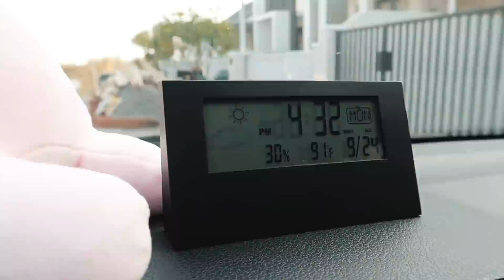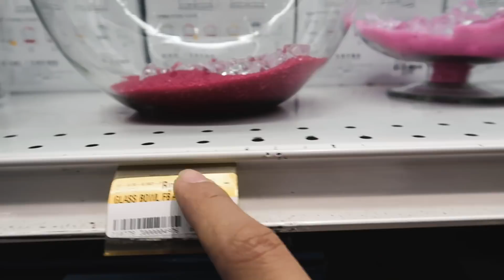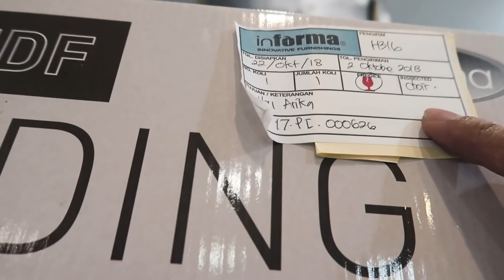NURUTIN KEMAUAN ISTRI SAMPE BELI BEGINIAN !!!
Hai thank you buat temen temen yang udah setia nonton vlog keseharian kita ya. oh iya buat kalian yang ada ide kita bikin video apa, langsung aja ya komen di kolom komentar dibawah ini.
semoga kalian suka vlog kita kali ini

HAPPY WATCHING